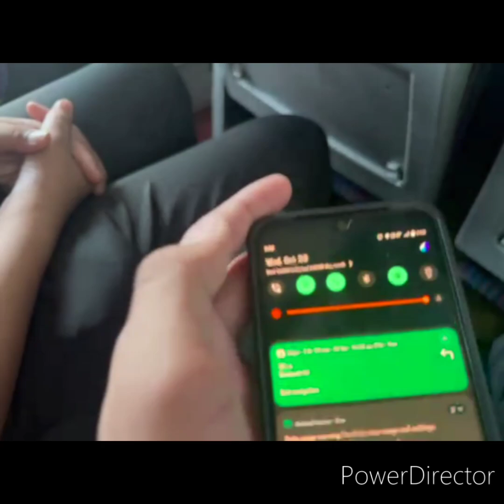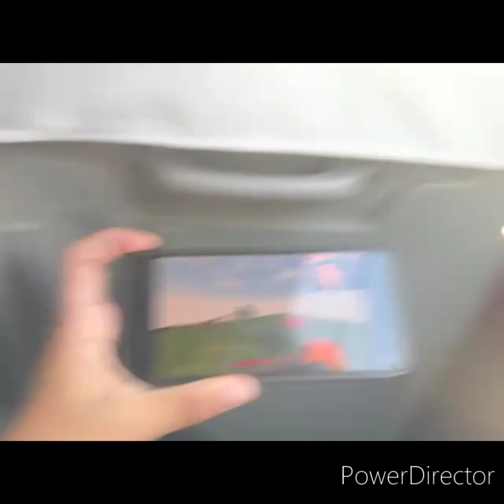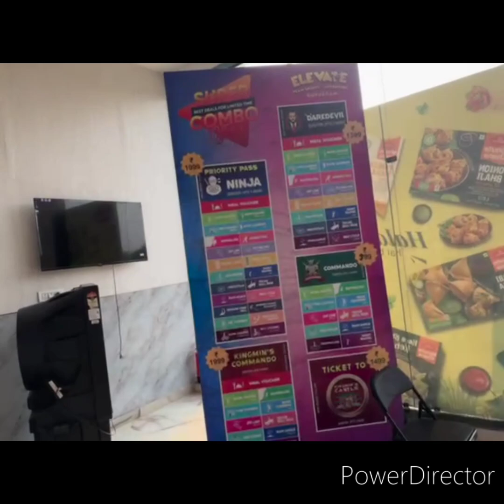Elevate Adventure Park Gurgaon || Delhi NCR ||Takeshi's Castle 🏯❤️ | School Trip || Jd Tytler school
Elevate Website for information & ticket booking

One day Outings
School picnics,corporate day Outings,birthday celebration,wedding venue,college trips,live show & events venue,best party venue

Packings
Ninja,daredevil,commando,king mins castle,kingmins commando,all access pass.

Adventure Activities
elevate gurgaon sector 59
elevate gurgaon takeshi's castle
elevate gurgaon theme park
elevate adventure park gurgaon vlog
elevate team sports gurgaon
elevate gurgaon adventure park
elevate gurgaon adventure
elevate adventure park gurgaon
elevate adventure park
elevate adventure park gurugram
elevate adventure park gurgaon ticket price
elevate adventure gurgaon
elevate adventure gurugram
elevate adventure
elevate adventure park gurugram ticket price
elevate adventure park price
elevate adventure gurgaon
elevate gurugram adventure park price
best adventure park in delhi ncr
best amusement park in delhi ncr
best water and amusement park in delhi ncr
takeshi castle game
takeshi castle game show
takeshi castle gameplay
takeshi castle park in gurgaon
takeshi's castle park
__09__kritin